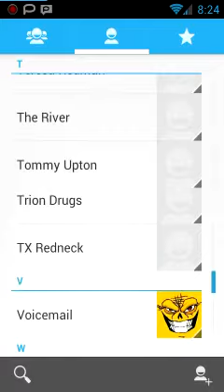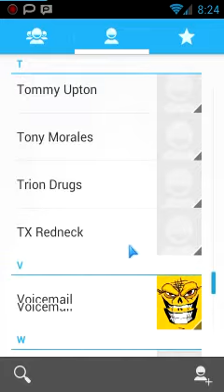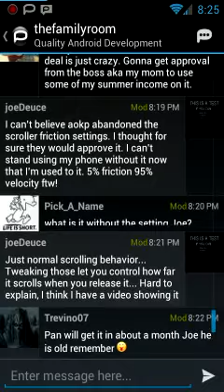Scroll friction example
So simple, even old people understand!